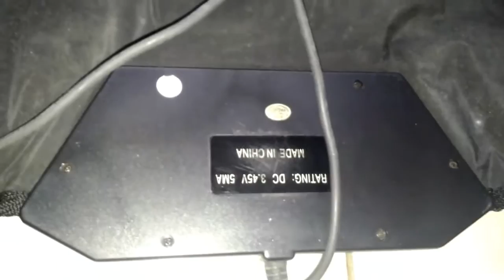Dance pad BIG IDEAS VeggieTales (REVIEW)